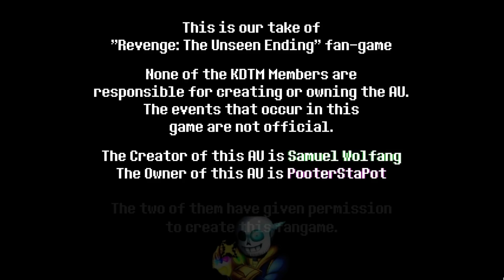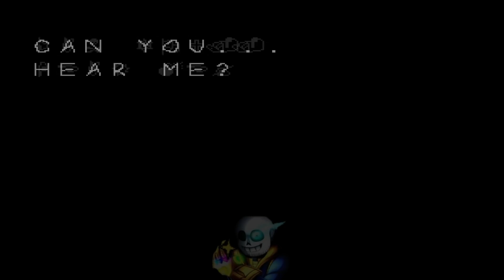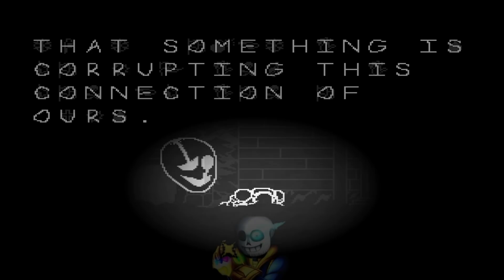Revenge The Unseen Ending Remake ALL 3 Acts Completed || (KDTM Take) || Undertale Fangame